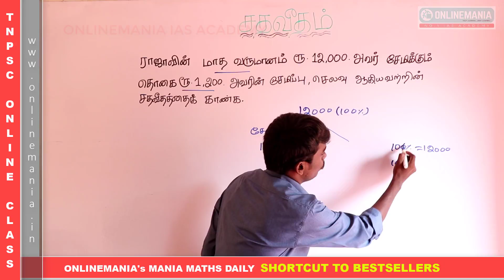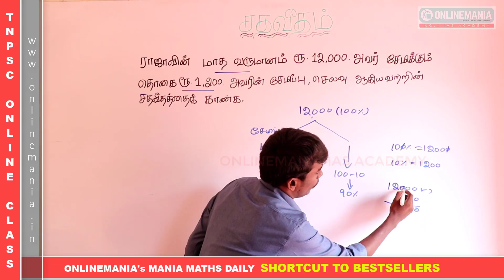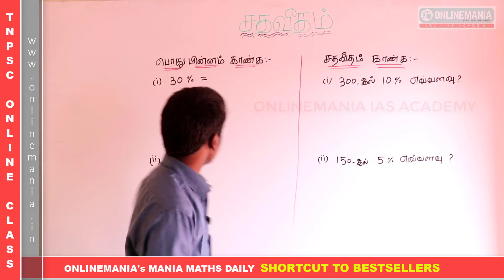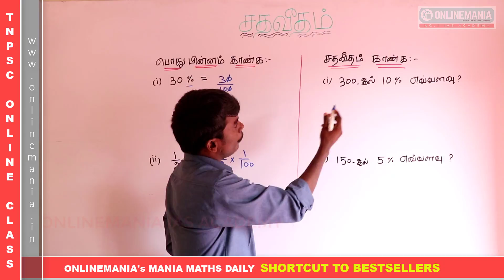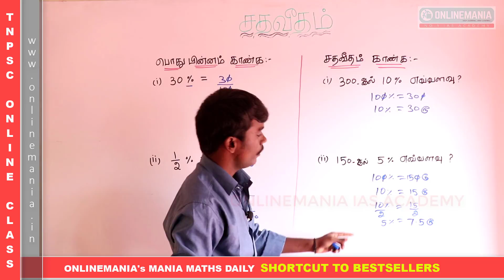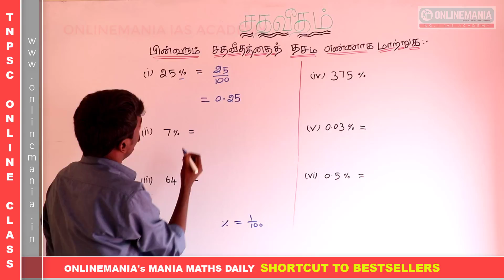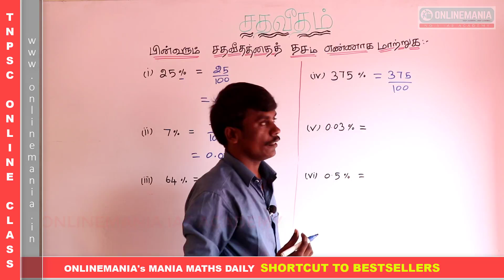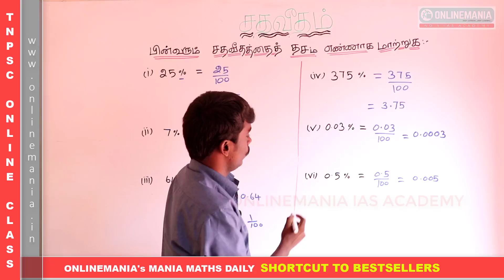#20 TNUSRB 2019 EXAM - POLICE AND SI - MATHS - PERCENTAGE IMPORTANT PROBLEMS SOLVED USING SHORTCUT